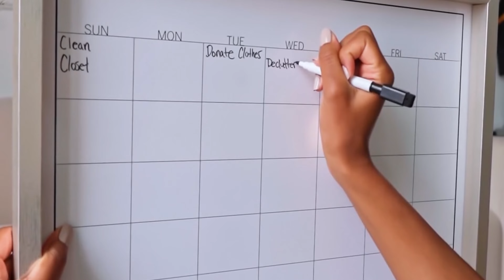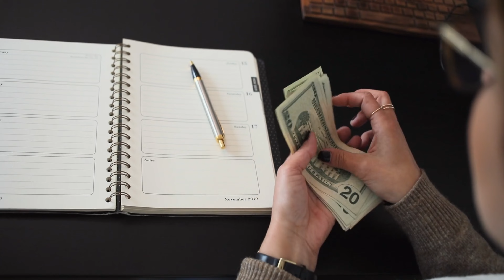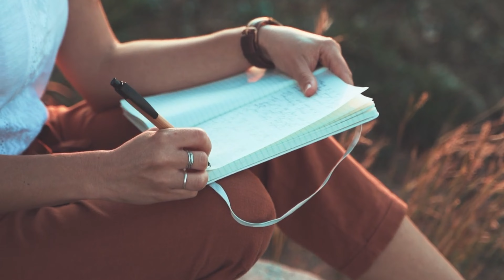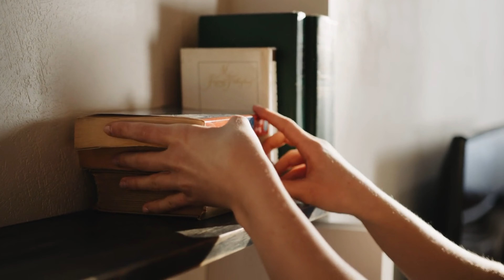☀️ Spring Cleaning House & Self 🌺 🌸 Declutter 📦 Donate 📦 Organize closet garage thoughts budget